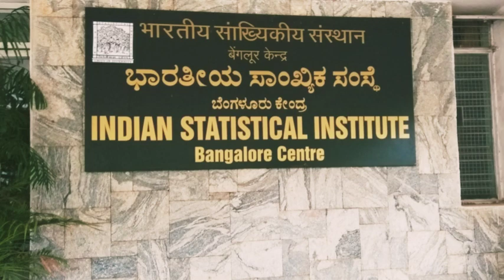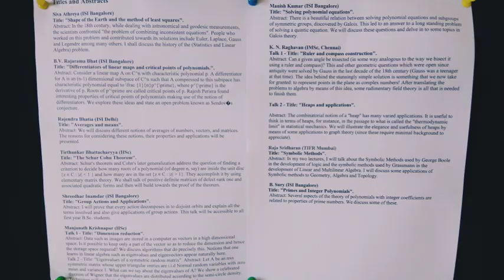Indian Statistical Institute, Bangalore Full Campus Tour by IIT JAM AIR-1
This is a campus coverage of Indian Statistical Institute aka ISI Bangalore campus.
These pics were. taken during Madhava Nurture Maths Camp in the summer of 2017. Students are selected for this camp via Madhava Maths Competition conducted jointly by Dept of Maths, SP College, Pune and HBCSE, TIFR, Mumbai.
As you can see it's a very green and peaceful campus.
This channel is run by IITian Swarnim, IIT JAM AIR 1 in Physics and Astronomer Parisee, Double University Gold Medalist and IUCAA Research Scholar.